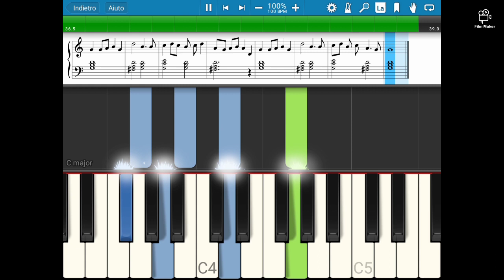Te Deum - Charpentier easy by Prof. F. Fidotta